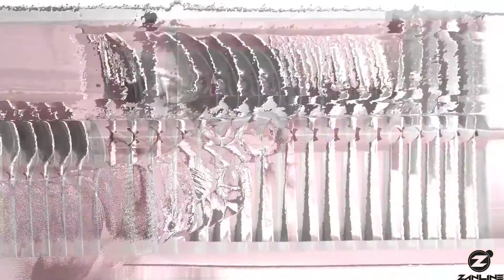Conjunto De Talheres 24 Peças Aço Inoxidável Jogo De Talheres Toronto Simonaggio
Jogo de talheres
Aço Inoxidável
#24 peças

Garantia: 3 meses / Peso: 792g / Cor: Inox / Ref: 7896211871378
Descrição faca churrasco: 3mm (Espessura) x 2cm (L) x 21,5cm (A)
Descrição garfos de mesa: 1,5mm (Espessura) x 2,5cm (L) x 19,5cm (A)
Descrição colheres de mesa: 1,2mm (Espessura) x 4cm (L) x 19,5cm (A)
Descrição colheres de chá: 1,2mm (espessura) x 3cm (L) x 13,5cm (A)
Cuidados: Não lavar com materiais abrasivos; Lave-os com esponja macia e sabão ou detergente neutro; Pode ser utilizado em lava louças; Recomenda-se o uso de água quente para um melhor resultado.
Facas: Possuem têmpera de excelente qualidade, garantindo bom corte e grande retenção de fio.

Contém 24 peças:
- 6 colheres de mesa;
- 6 colheres de chá;
- 6 facas de carne;
- 6 garfos.

Material:
- Aço Inox: Material altamente resistente à ferrugem mantém o fio por muito tempo e possui grande durabilidade.

Lindo jogo de talheres de aço inoxidável, material resistente a ferrugem e com grande durabilidade. Conjunto de talheres 24 peças, acompanha 6 colheres de mesa, 6 colheres de chá, 6 garfos e 6 facas de carnes, são talheres que acompanham você em todas as refeições do seu dia. As facas possuem têmpera de excelente qualidade, o que garante um bom corte e ótima retenção do fio. Na hora de preparar a mesa para a refeição, sobreponha a mesa com talheres que combinam facilmente com qualquer jogo de pratos.